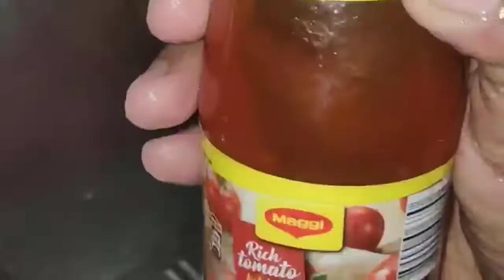Mutton macaroni pasta